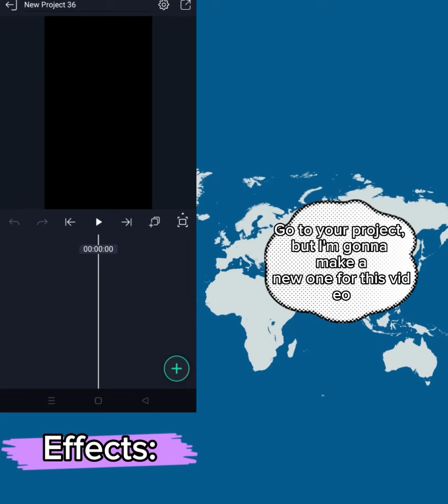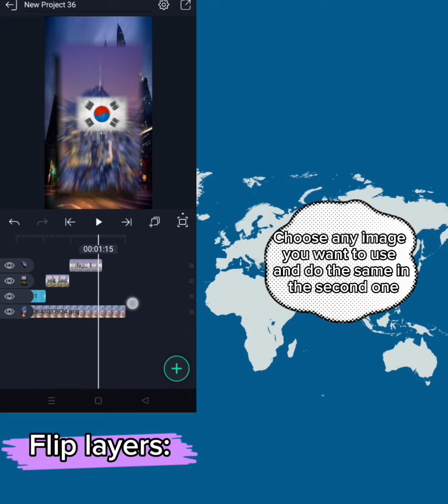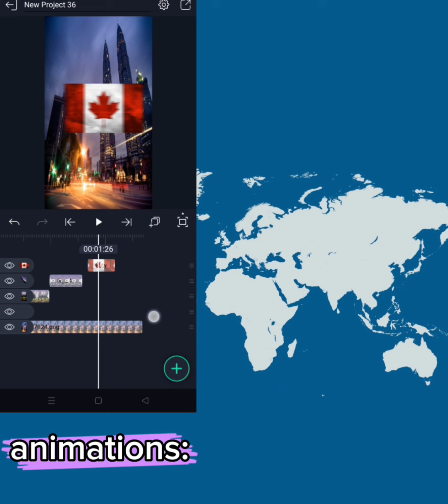How to use/copy-paste negative shape effects, flip-layers, animations in alightmotion